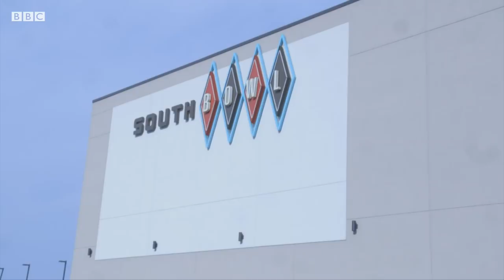Philadelphia Eagles' Jay Ajayi: How my Nigerian upbringing drives me to success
The final episode of our Diaspora Diaries series comes from Philadelphia, where a Nigerian-British athlete has helped to make sporting history.

The Philadelphia Eagles had never won the Super Bowl before. But 2018 was the year that Jay Ajayi helped to end that record.

He explains to reporter Daniel Henry how his Nigerian upbringing drives him to success, both on and off the field.